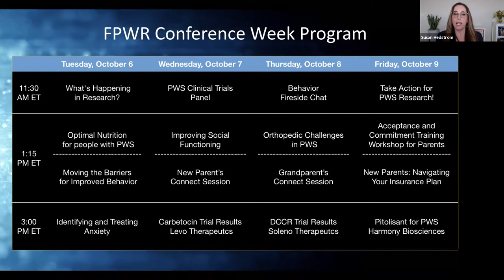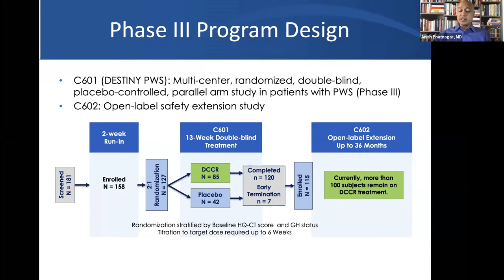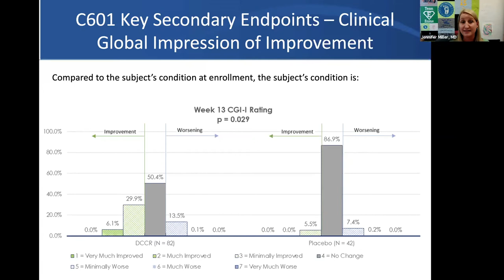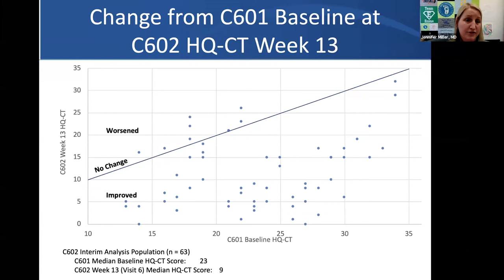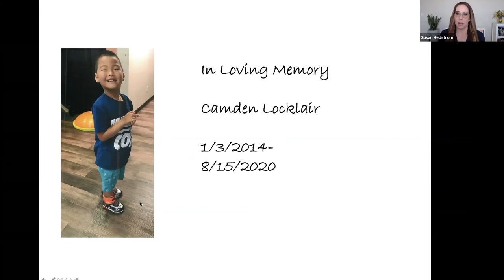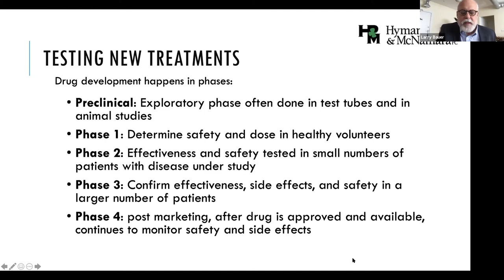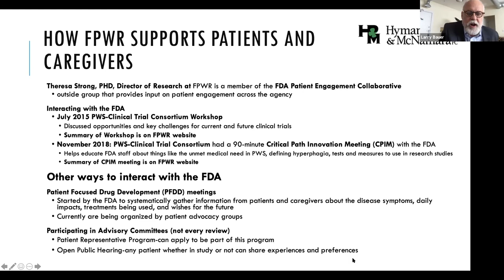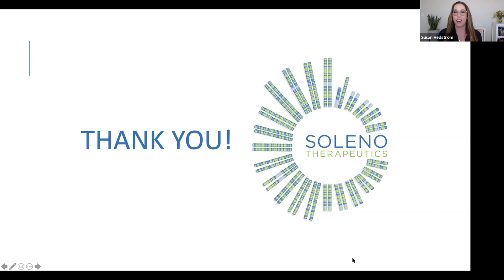Return of Results Presentation: Destiny-PWS by Soleno Therapeutics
Soleno Therapeutics shares results from their Phase 3 study of DCCR, Destiny-PWS